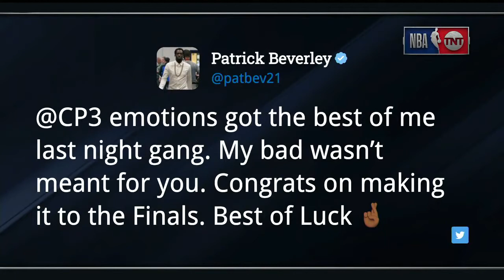Inside The NBA Reacts To Chris Paul & Phoenix Suns Advancing To The NBA Finals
nba highligts